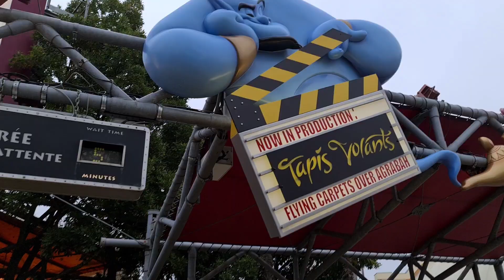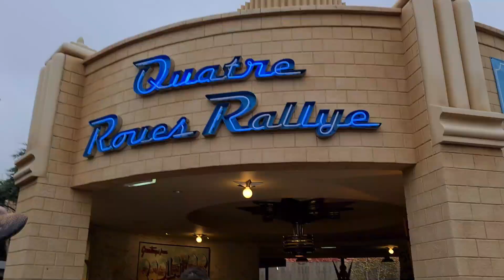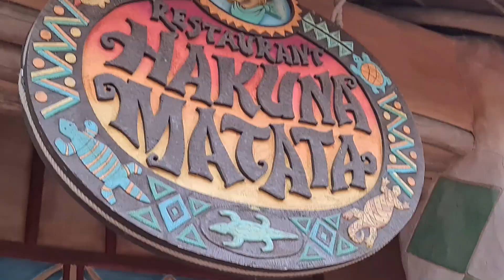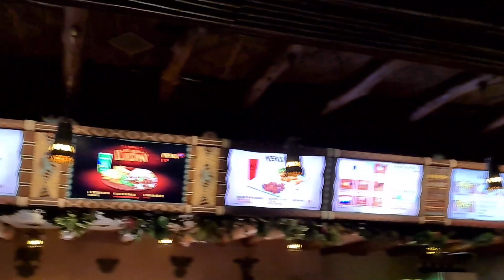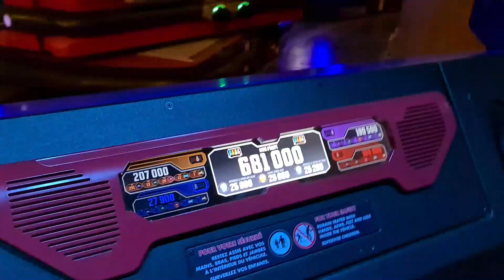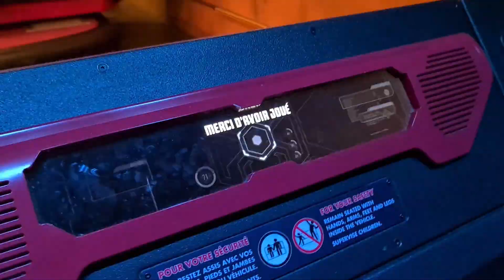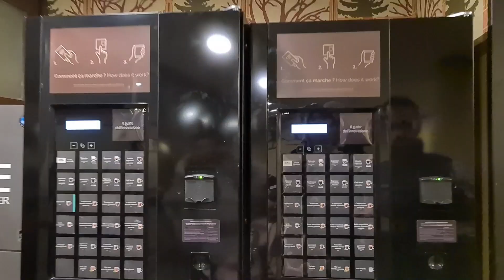Disneyland Paris Christmas 2022 I Day 2 I Hakuna Matata I Big Thunder Mountain I Christmas magic I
Day 2 of our fabulous christmas trip to Disneyland Paris